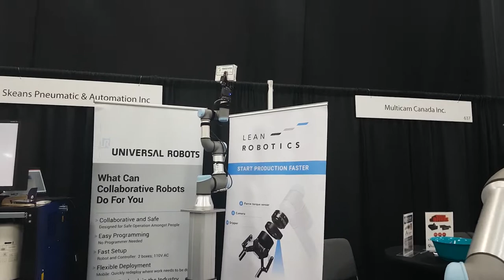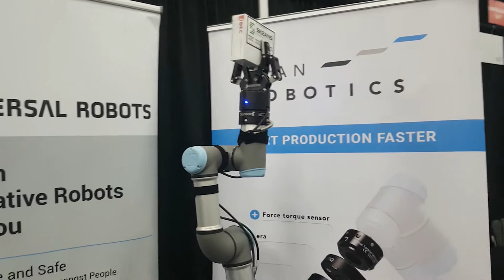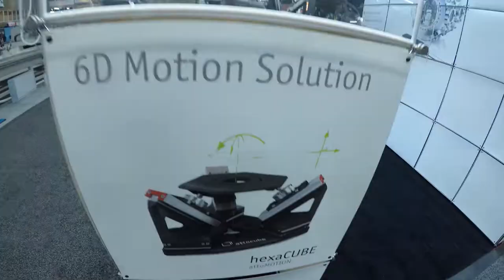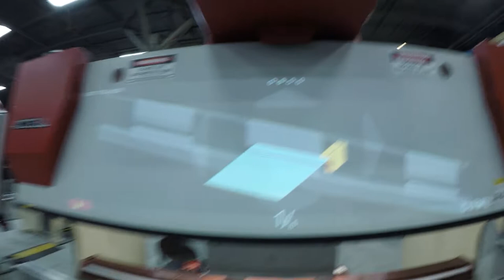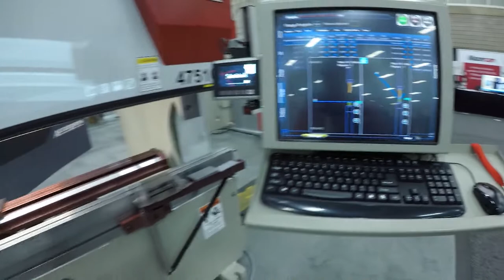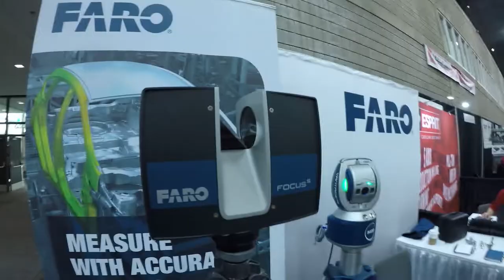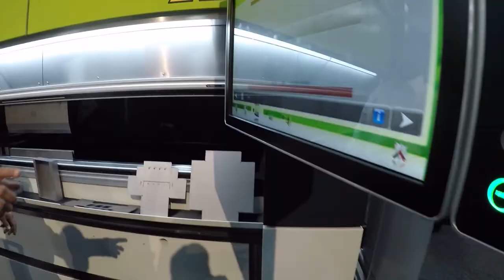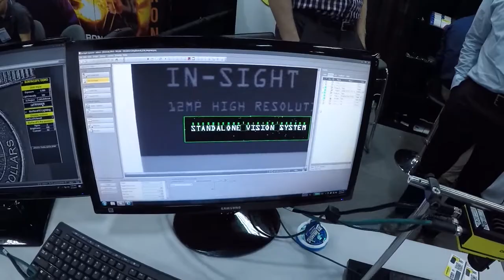Amazing New Technologies In Construction You Don't Know About Yet!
New technologies in construction is a necessary step. Let's take a closer look at the technology I saw at the Western Manufacturing Technology Show. There are a few things I really want to explore with you.

🚧 Wanna See More?

💥Schedule

     Tues: Video Uploads - Construction Industry News

✅ FREE YoTube Growth Tool
Download & Install Tubebuddy Now!

Chris Konkle.